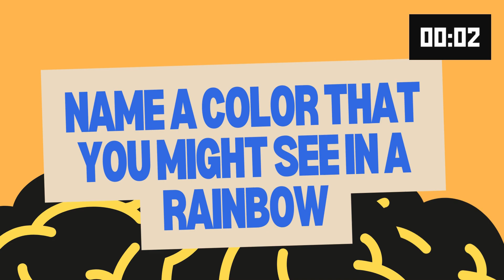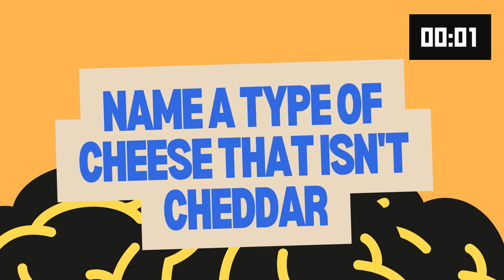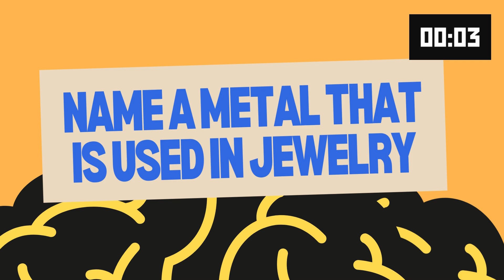Avoid Saying The Same Thing As Me 🤔 MEGA CHALLENGE 🤯 Playtime with CHAD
Ready for a fun quiz challenge? Test your knowledge and see if you can make it to the end without losing all your lives! It's not just about getting the answers right – it's about how long you can survive. Think you have what it takes? Jump in, answer the questions, and let us know how many lives you have left in the comments!

Welcome to CHAD ventures of CHICO! 🎉 Dive into a world of gaming and entertainment with our diverse range of content! On this channel, you can enjoy:
1. Roblox Gameplay: Explore exciting Roblox games like Obby Games, Zaibatsu - Japan RP, Blox Fruits, Pls Donate, Brookhaven RP, Untitled Boxing Game, Murder Mystery 2, Murderers vs Sheriffs Duels, and Skibidi Toilet.
 2. Toy Content: Watch engaging Toy Reviews, Unboxing Videos, and Toy Setups.
 3. Mobile Gaming: Experience top mobile games including Call of Duty Mobile, Melon Playground, Melon Sandbox, Minecraft PE, and Mobile Legends.
 4. PlayStation 4 Gaming: Join us for thrilling PS4 Gaming Sessions.
 5. Creative Content: Enjoy Arts & Drawings and playful Playtime Activities.
 6. Random Shorts: Catch our entertaining and spontaneous Shorts!